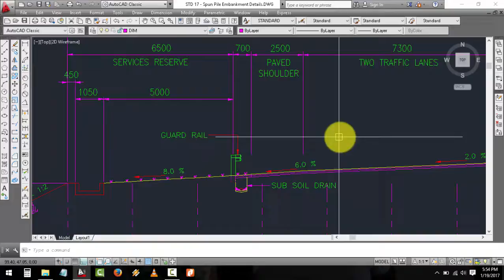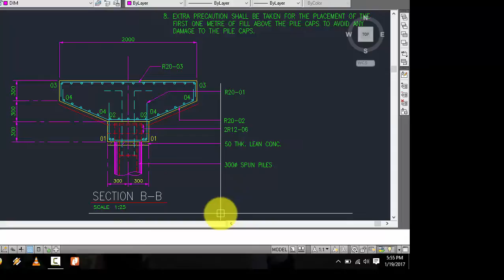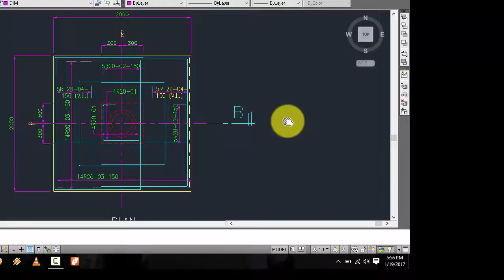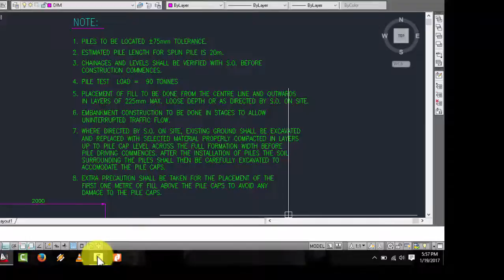Spun Pile Embankment Details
Want Learn Autocad Autocad, fast courses, online and free. Set of drawing lesson tutorial autocad 2d or 3d.

See More this video, you will be shown how to draw autocad quickly and proficiently.

Refference :

* Autocad Online Tutorial
* Learn To Use Cad
* Autocad Learning Videos
* Free Autocad Courses
* How To Use Autocad
* How To Learn Autocad
* Course Autocad